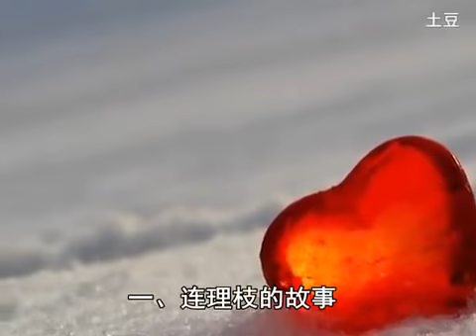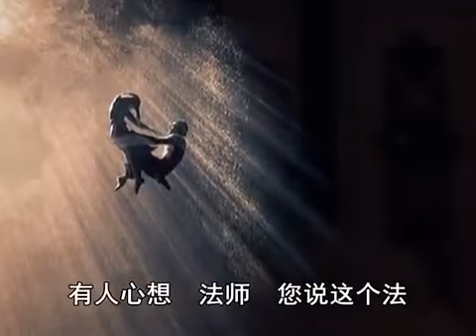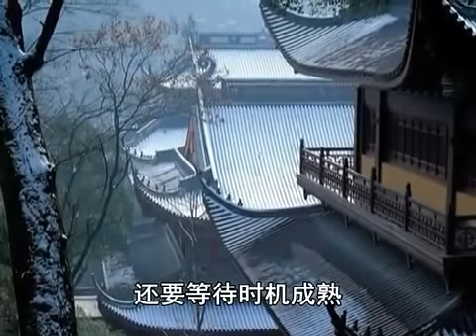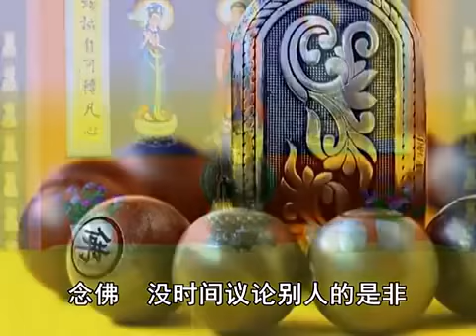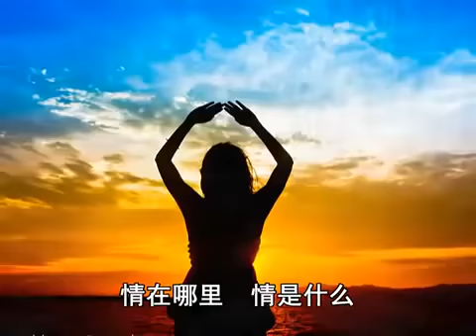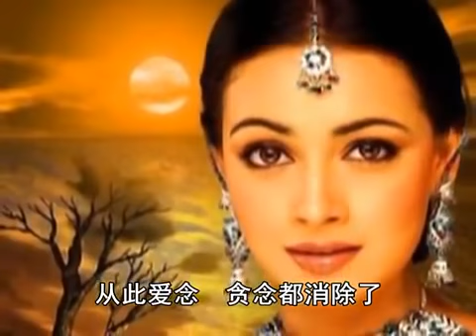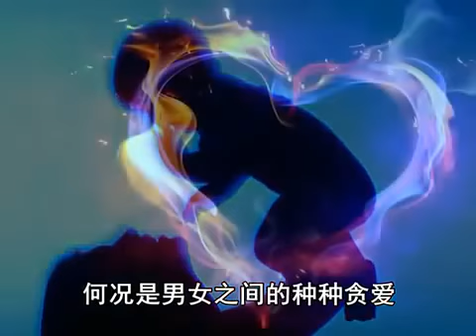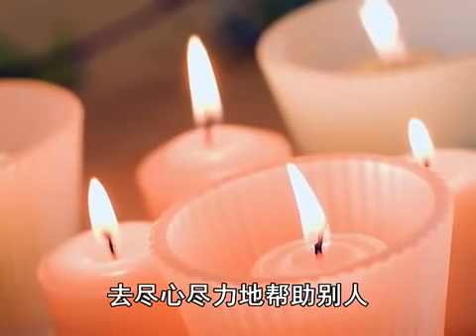佛教教育短片 情執太重怎麼辦